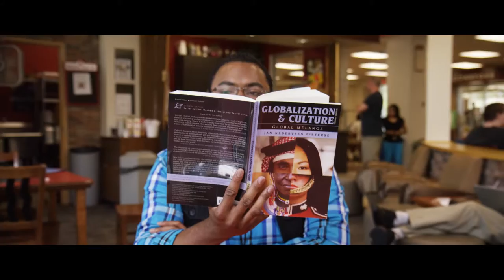Miami Regionals - Philip's Story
There is an authenticity to our cinematic approach that awakens the hearts and minds of audiences to the importance of your organization’s message. Our creative team of expert producers, directors, and cinematographers use groundbreaking RED Cinema 5K Cameras and cinematic lighting to capture visually stunning and emotionally compelling films. From site-scouting and storyboarding to filming and editing, we manage every aspect of film production. As specialists in the psychology of messaging, movement and speech, we help you convey the authenticity of your story through inspiring cinematic experiences.
Barking Squirrel Media creates cinematic stories that engage hearts, change minds, and inspire action. We are a full service, premiere video production company located in Cincinnati, Ohio but serving nation wide.
Our greatest challenge when it came to Phillip story was what to tell and what to leave out. Here was a very intelligent young man whose disability had brought him great heartache and pain for so many years. And yet, all along the way, there were so many individuals who reached out to him to encourage him to persevere. And he did just that! He refused to accept that you can’t, you’re not able, you never will amount to anything. There were so many people and so many stories in Phillip life that we could have produced a feature film of his life. But, that was not our directive. Therefore, we chose to focus on one single event and one professor that made such an impact on Phillip, that he overcame all his limitations and now speaks numerous languages and is on his way to do his master’s in international business in Shanghi. The morale of this story is this: don’t ever underestimate the influence one single kind act done by one single person can have upon a person’s life and future.